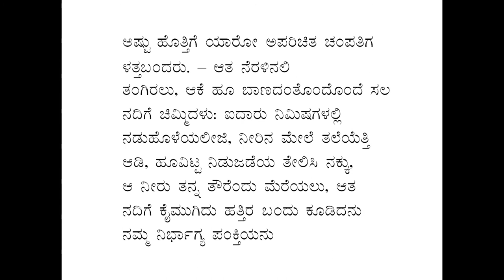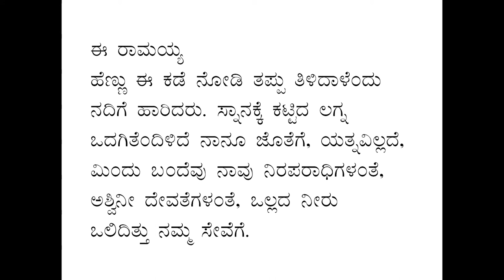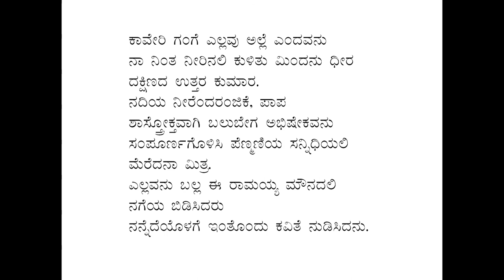SDM E-Learning: ಕಾವೇರಿ ಸ್ನಾನ -ಕವಿತೆ (Dr. BP Sampath Kumar)